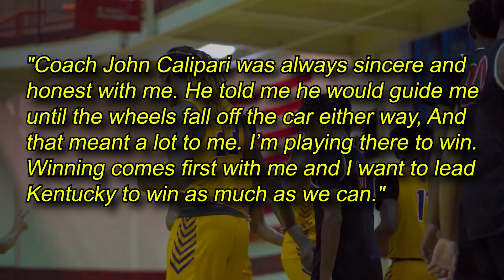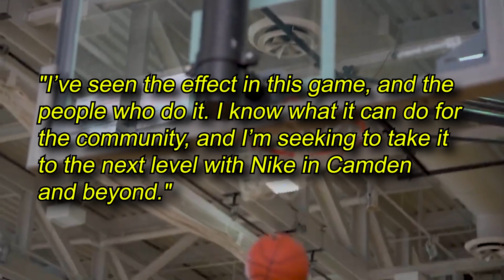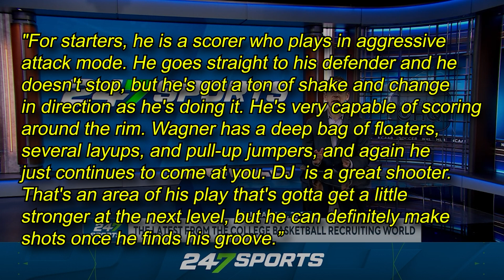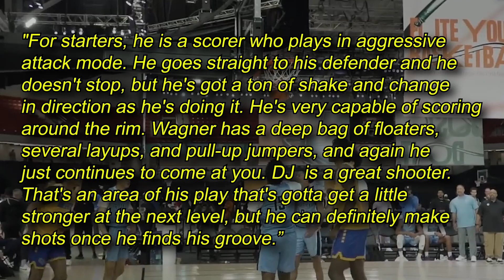DJ Wagner MESSIAH Lifestyle Is Just Like...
Check out these amazing videos on Bronny James, Bryce James, Zion Williamson, Mikey Williams, LaMelo Ball, and NBA Players Who dated Celebrities: